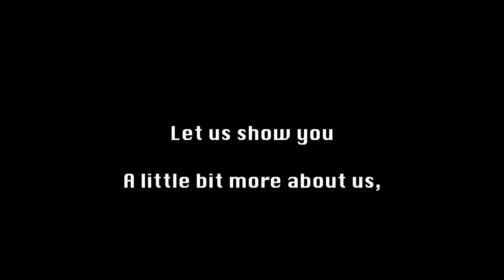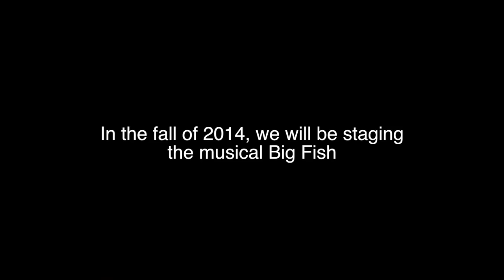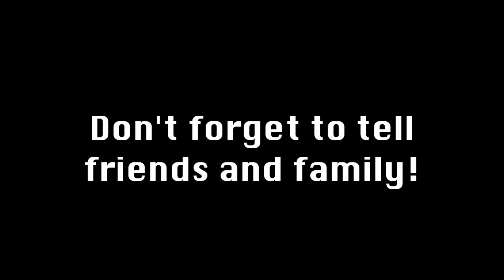Building A Revolve! // MHS Theatre Company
Help the theatre students at McLean High School fund their "MHS Building A Revolve" project and achieve their dreams!